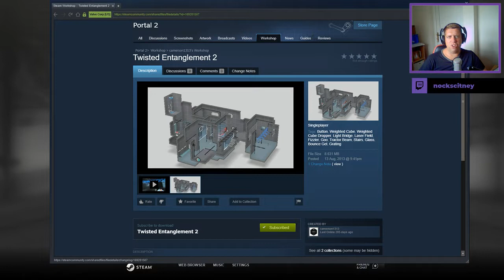[Portal 2] "Twisted Entanglement 2" by camerson1313